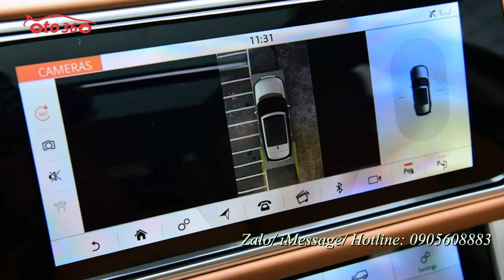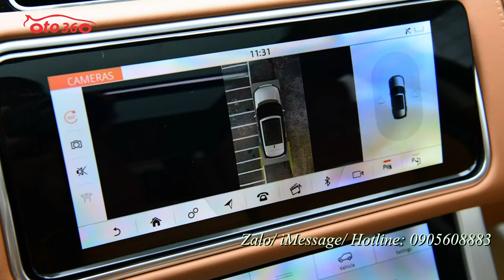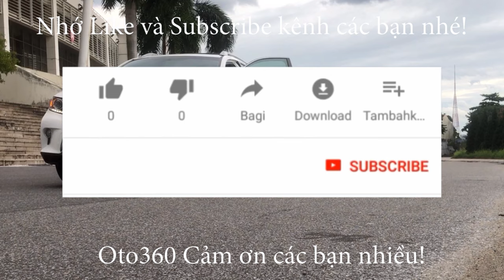Đẳng cấp, phong độ, và rất mạnh mẽ Land Rover Rangrover SVAutobiography 3.0 2021 màu xám mới 100%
Land Rover Rangrover SVAutobiography 3.0 2021

SVAutobiography 2021 3.0 sử dụng động cơ I6 3.0L Tubocharged, cung cấp sức mạnh 400PS. Có thể tăng tốc từ 0-100km/h chỉ trong 6,5 giây trước khi đạt vận tốc tối đa 225km/h. Mức tiêu hao nhiên liệu ở điều kiện kết hợp là 9.3 lít cho mỗi quãng đường 100 km. Xe sử dụng hộp số ZF 8 cấp và hệ dẫn động 4 bánh.
SVAutobiography LWB trục cơ sở kéo dài tương ứng với chiều dài cơ sở 3.120 mm, chiều dài 5.199 mm, chiều rộng 2.220 mm và chiều cao 1.840 mm. Xe có khả năng lội nước sâu đến 900 mm...